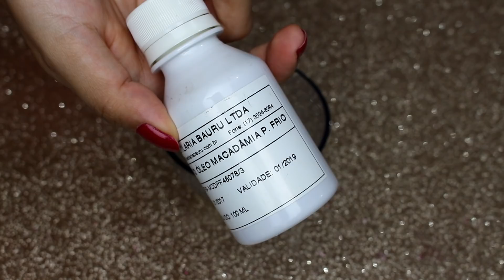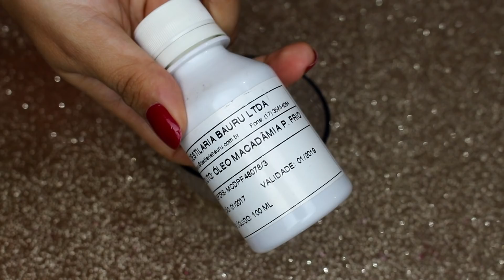S.O.S ENGROSSA FIOS! Recupera Fios Quebrados, Ralos e Com Corte Químico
HIDRATAÇÃO CASEIRA PARA CABELOS COM QUÍMICA
/ MISTURA FORTE!!! Recupera Fios Quebrados e Ralos - SALVE SEU CABELO AGORA!!! Mistura Power Que Recupera Fios Quebrados e Ralos - Funciona Super!!! She Had Very Thin Hair But She Used This Ingredient And Got Thick Hair Within A Week

Todo cabelo precisa de reconstrução principalmente os mais fracos e quimicamente tratados. Cabelos ralos e finos seja por conta de químicas ou naturalmente assim são cabelos mais delicados e facilmente sofrem quebra por isso é importante fazer reconstruções. Quem faz o cronograma capilar sabe a importância da etapa de reconstrução pois é ela que vai trazer a força e resistência do fio.
A misturinha de hoje é um tratamento caseiro mega fortalecedor que vai deixar seu cabelo encorpado, forte e resistente.
Se você esta sofrendo com quebra severa essa receita será um milagre para você!

A receita serve para todos os tipos de cabelos

Batom Líquido Matte Tracta Bruna Tavares cor Carol